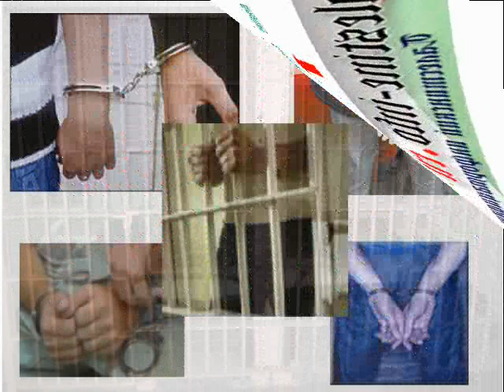Gimn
Gimn upravlenia na pesnu Ricari bezopasnosti mira